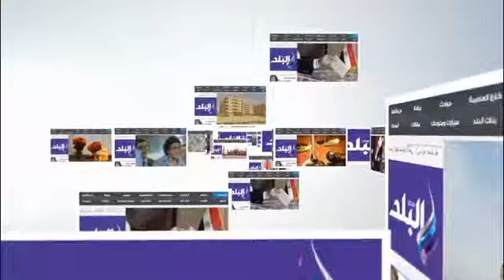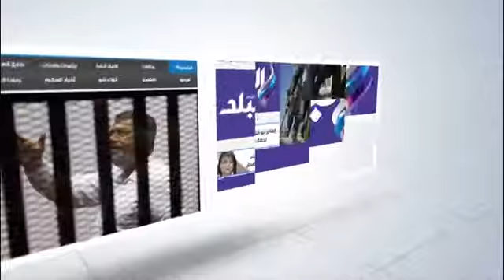صدى البلد | ننفرد بقصة "أبو رواش" أقدم مركب في التاريخ.. تاريخها يرجع إلي 5000 سنة وطولها 12 متر